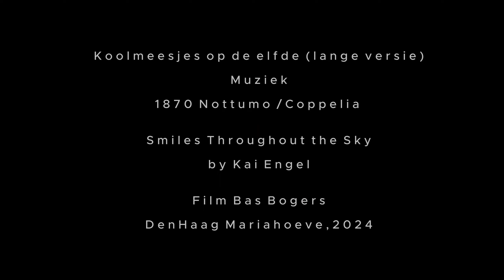Koolmezen op de elfde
Koolmezen & Koolmeesjes op de elfde etage 2024,
oa Vertraagde beelden met muziek, de niet vertraagde beelden zonder muziek en met live koolmees geluiden.

koolmees, koolmezen, slowmotion, koolmeesjes, vogel, vogels, kuikens,
den haag, mariahoeve, grandes tetas, sjajne sise, 大山雀, great tits, gros seins, grutte tits, grandi tette, 素晴らしいおっぱい, 큰 가슴, magna tits, store pupper, harika memeler, stora bröst, Kohlmeise

Mariahoeve, Den Haag april mei 2024